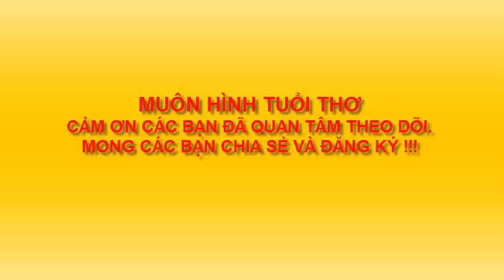VẼ CÁ VOI 2